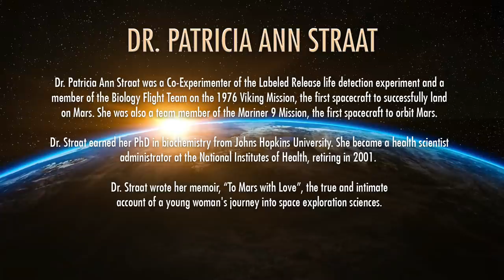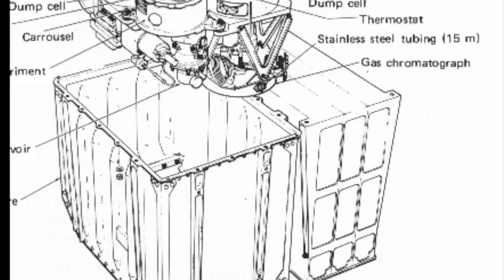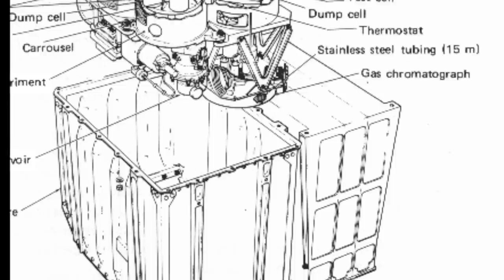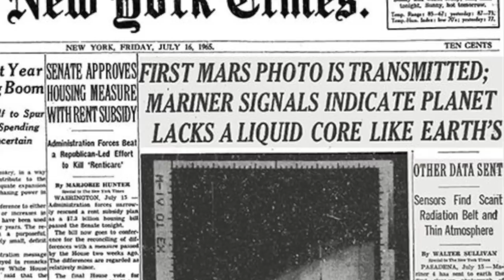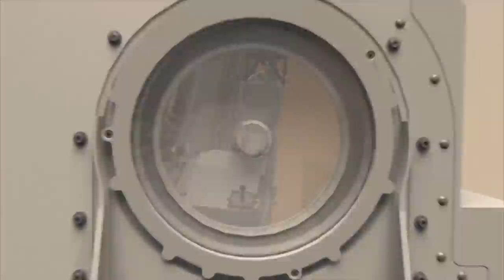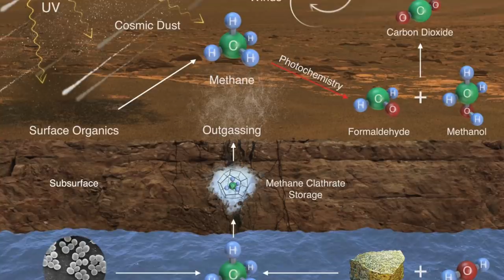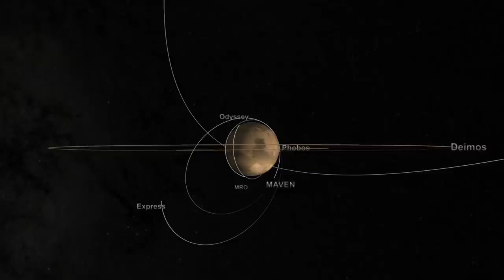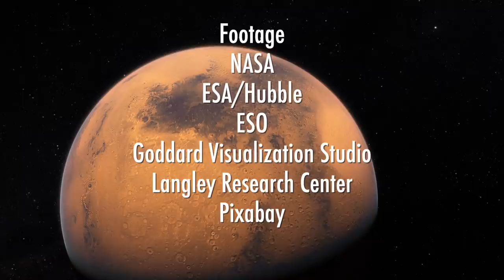Why We May Have Already Found Life On Mars with Dr. Patricia Ann Straat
With the recent findings of seasonal methane blooms on Mars and now unusual readings of unexplained oxygen levels, the question of "is there microbiological life on the red planet?" goes unanswered. In 1976, NASA sent Viking 1 and Viking 2 with four types of biological experiments. Of these experiments, the Labeled Release Experiment returned positive results on both landers, however the control tests could not confirm the results. Did the Viking landers find life on Mars?

Links:
With Mars Methane Mystery Unsolved, Curiosity Serves Scientists a New One: Oxygen